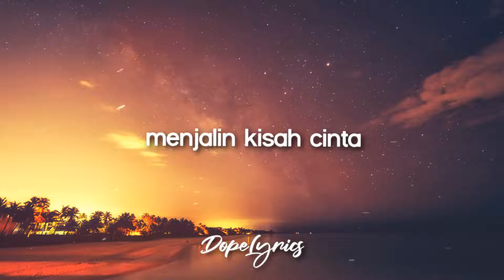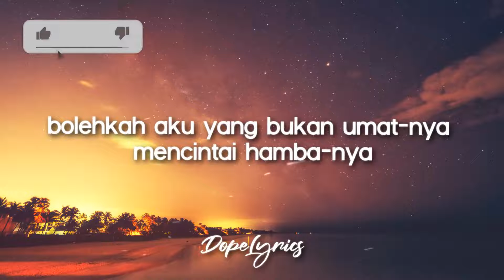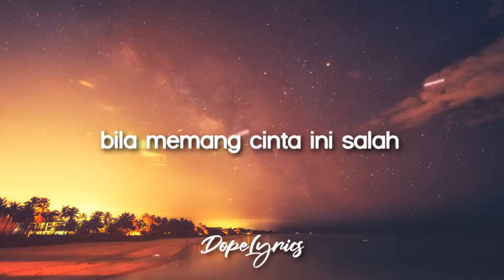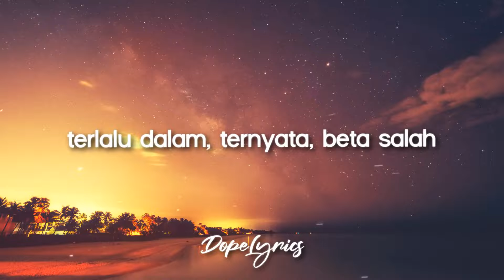ELMATU - Aku Yang Salah (Lyrics) _ Tolong tanyakan pada Tuhanmu